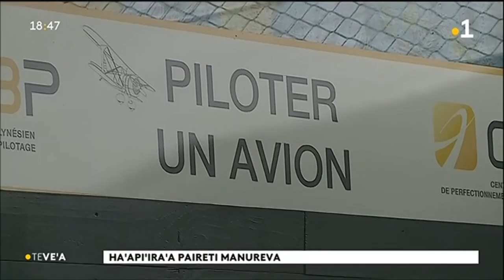TH : La formation des pilotes de ligne étend ses ailes à Tahiti